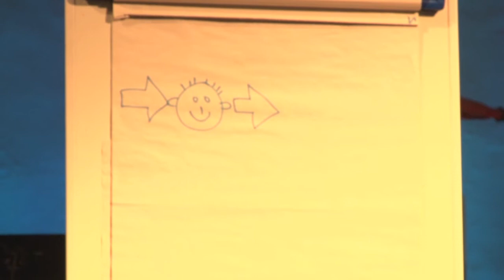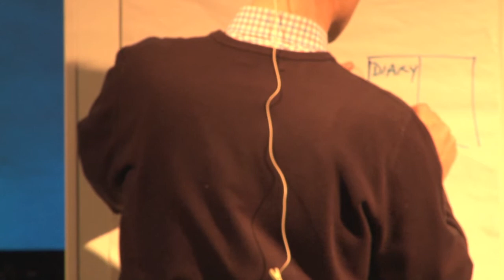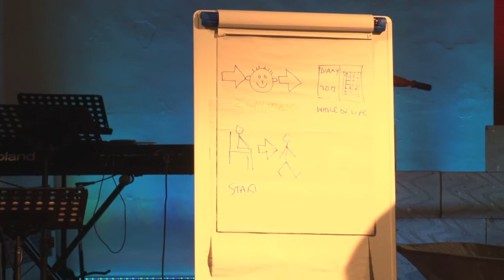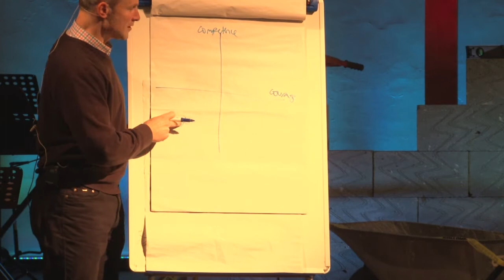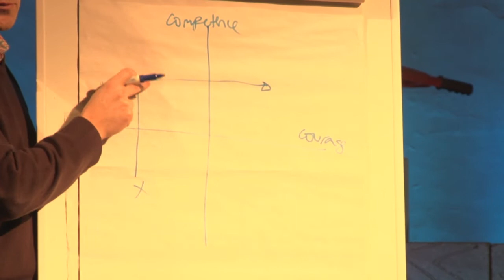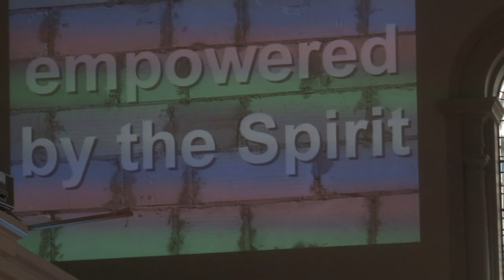Ric Thorpe - Just do it - March 24, 2013